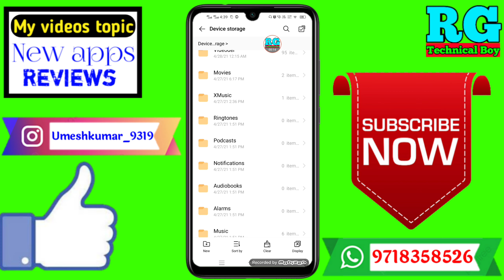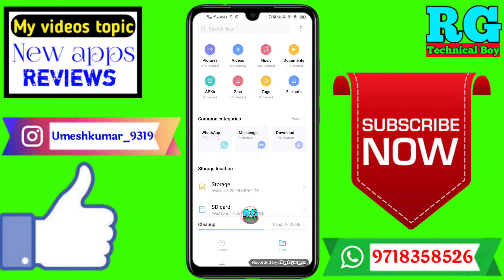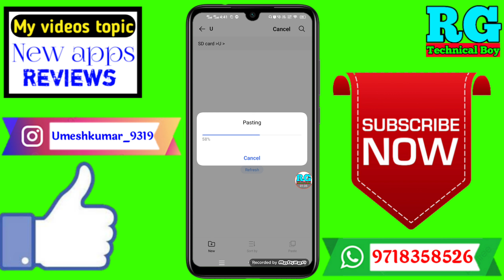whatsapp voice message kaise save kare | how to save whatsapp voice messages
Dosto aaj ki video Main maine aap Logon Ko bataya hai ki whatsapp voice message kaise save kare | how to save whatsapp voice messages

Your Queries- 👇
1.whatsapp voice message kaise save kare

2.how to save whatsapp voice messages

3.whatsapp voice message kaise save kare in 2021

4.whatsapp voice message kaise save kare New Video

5.whatsapp voice message kaise save kare in Android

6.whatsapp voice message kaise save kare 2021

7.whatsapp voice message kaise save kare Mobile

8.whatsapp voice message kaise save kare on phone

9.whatsapp voice message kaise save kare in hindi

10.whatsapp voice message kaise save kare iPhone

✔️Samsung phone me call recording kaise kare

My gadgets